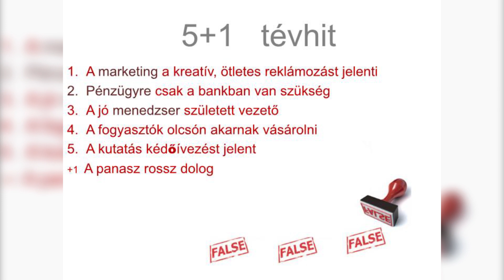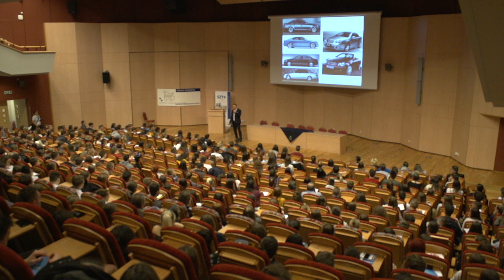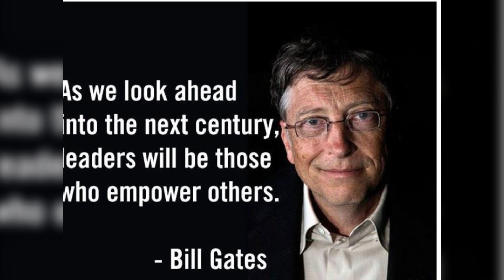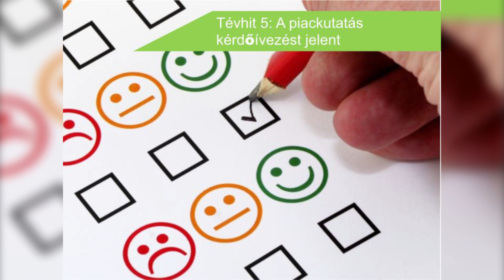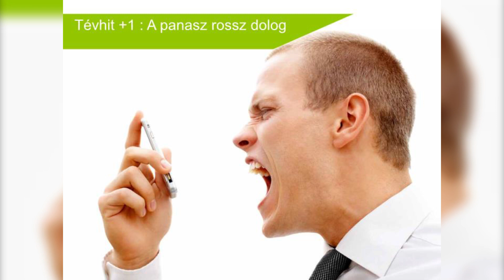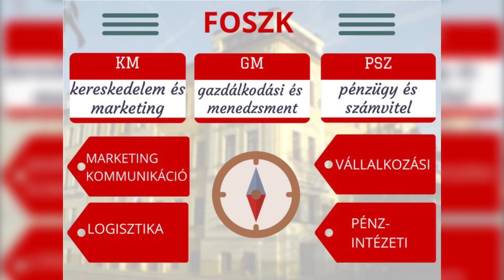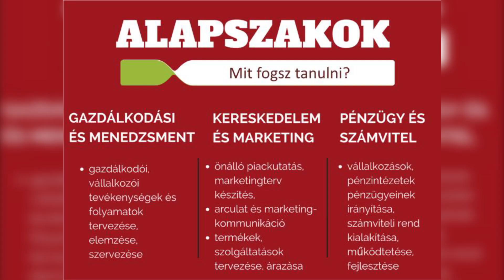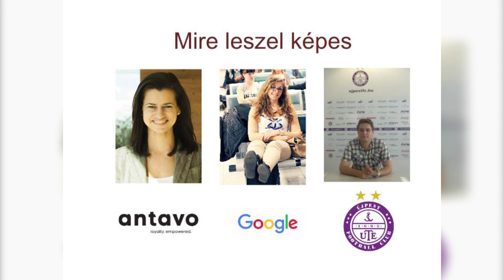SZTE Nyílt Nap 2018.11.29 - Gazdaságtudományi Kar